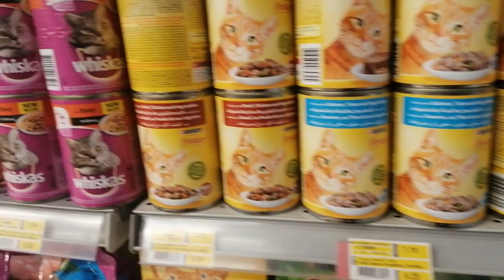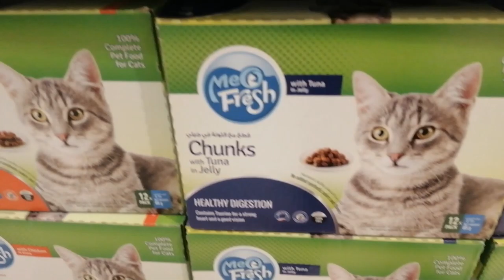Persian Cat | Smarty & Smokey doing their things | Hermo Mix TV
Adopted two Lovely Persian Cat,their name is Smarty his 8 months old, and Smokey shes 6 months old.